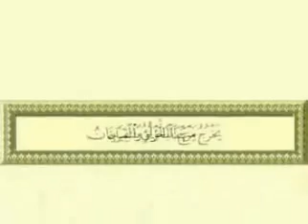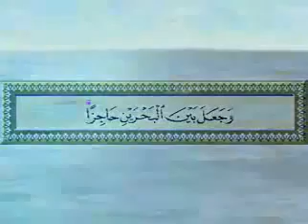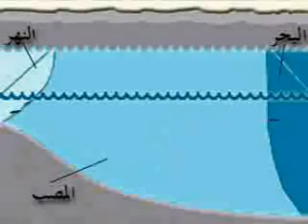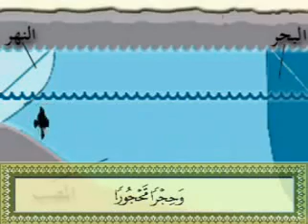مرج البحرين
allah god Koran nature belive faith iam muslim muslims huda tv famous starts of religion converted to islam paradise hell fire racism racist black white sport eduhistory science proof sin forgiveness knowledge true truth  read creation gag pranks funny love لا اله الا الله محمدعبده ورسوله بسمك اللهم خير خشر الجنة النار جنة نار عذاب القبر يوم القيامة الاخرة حسنة سيئة علم غسل توبة الصحراء الغربية المغرب الجزائر تونس ليبيا ثورة مصرالمملكة العربية السعودية الجزيرة العراق الكويت قطر   psychologist funniest laugh laughing metafisica teach learn free arabic language intelligent smart right cool muhammad jesus church mosque usa uk netherland sweden die after death judgement day creation